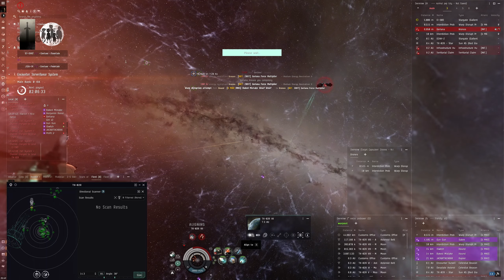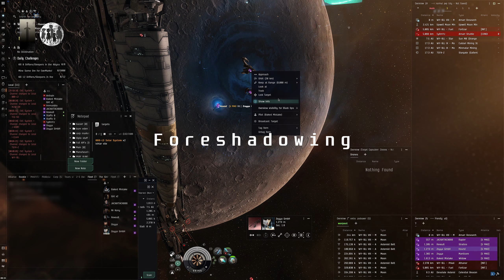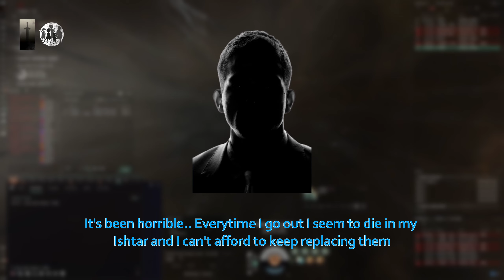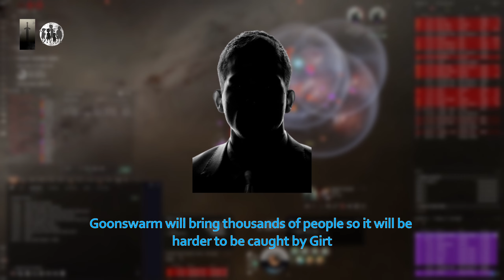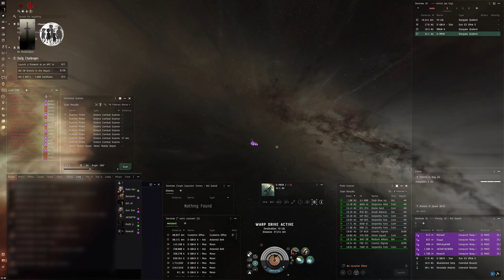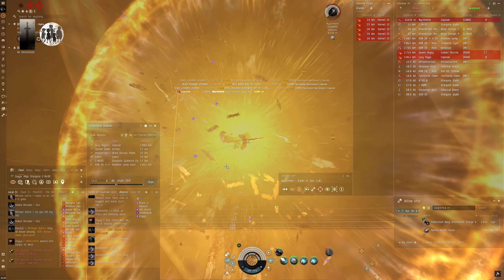The Art of ISK Efficiency | Eve Online PVP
Join us for this latest update from the Ronin Cartel corporation. This week the team push their limits in some outrageous engagements.